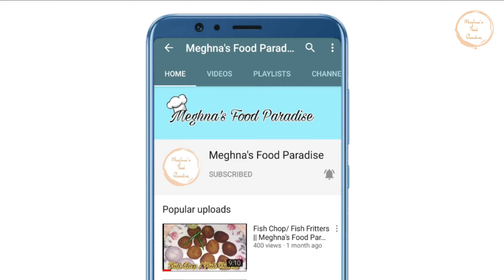Prawn Malai Curry || চিংড়ি মাছের মালাইকারি || Meghna's Food Paradise | Video #45